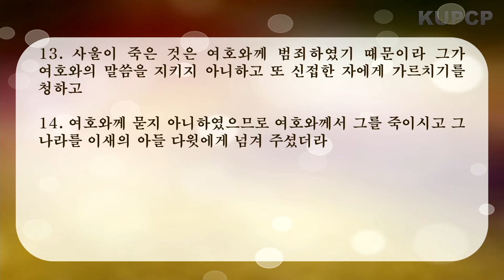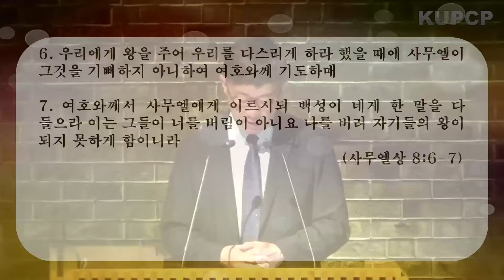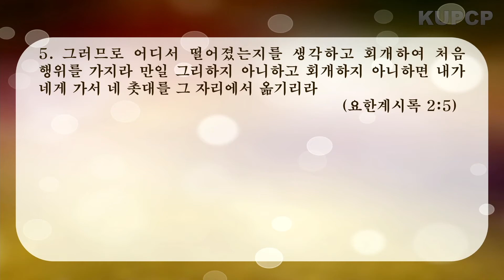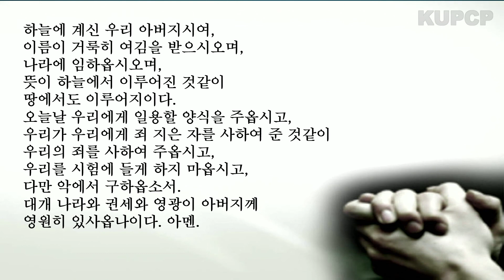KUPCP - 2022년 08월 10일 수요예배 - 신동주 목사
KUPCP Live - Korean United Presbyterian Church of Pittsburgh
피츠버그 한인 연합 장로 교회
2022년 08월 10일 수요예배